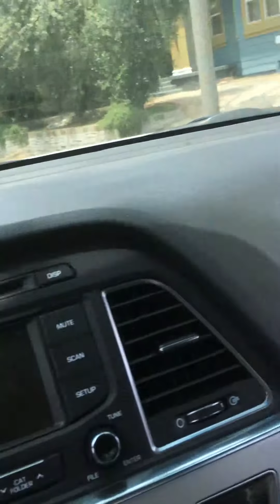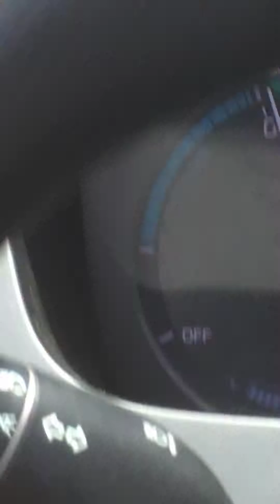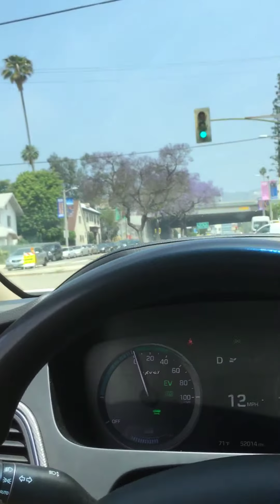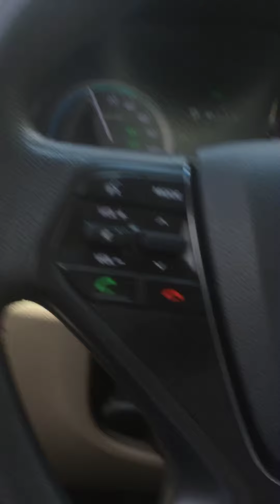LMAO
The only thing there going to be able to track is my car gps 🤣